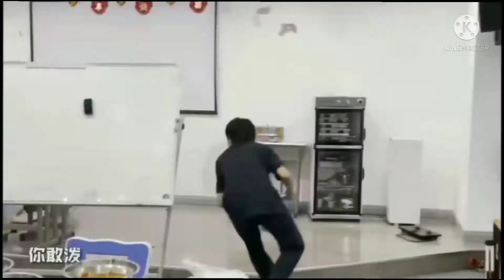[Vietsub Cut][TF gia tộc/TF 家族][Trương Trạch Vũ/张泽禹] Nhật kí thường ngày thực tập sinh(55)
Video được thực hiện bởi Tiểu Bảo - Mặt Trời nhỏ

⚠️ SAY NO TO RE UP. THANK YOU!! ⚠️